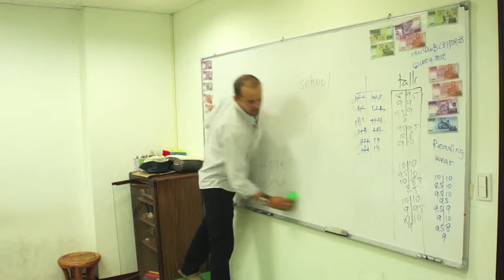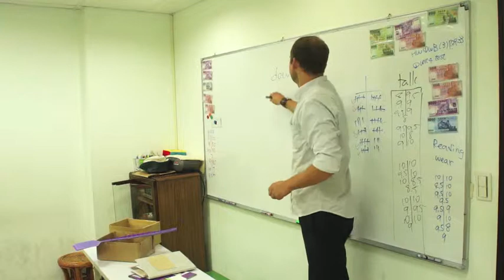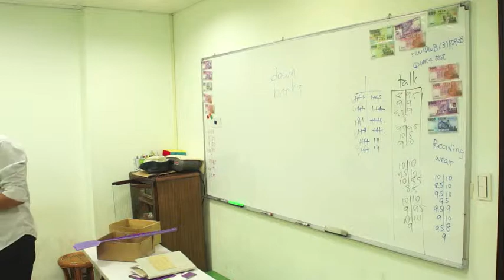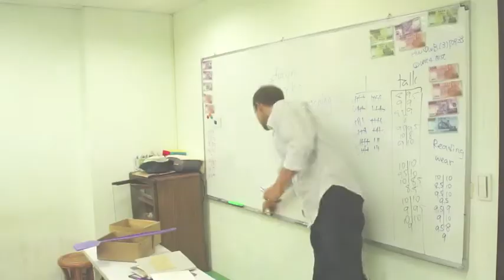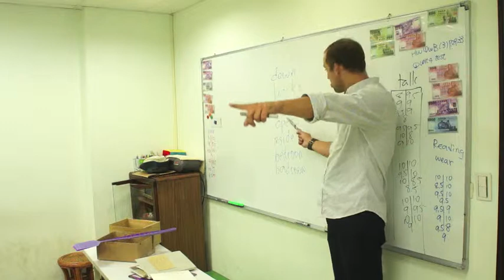vocabulary wrap up